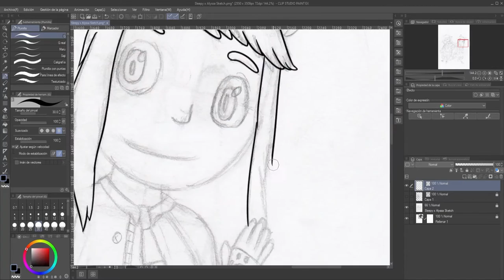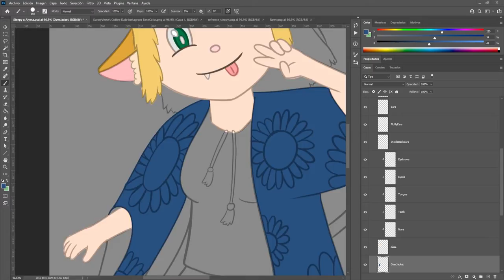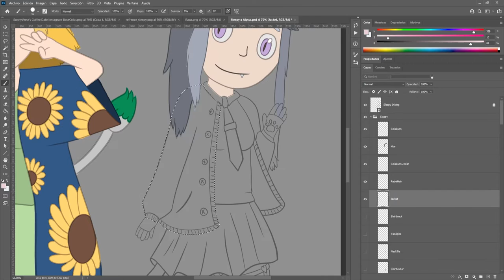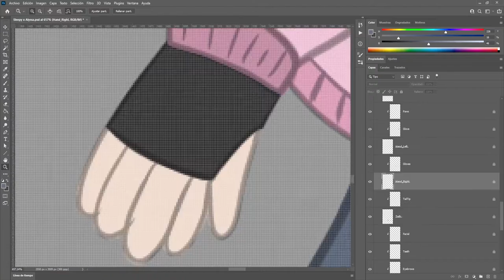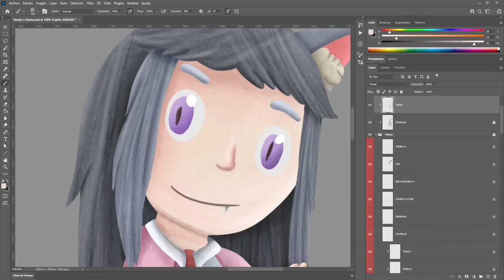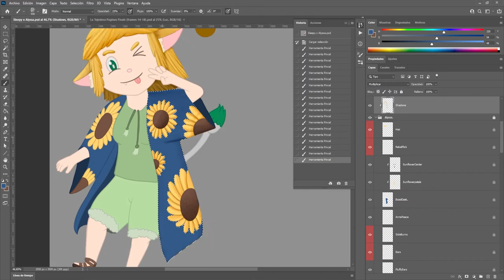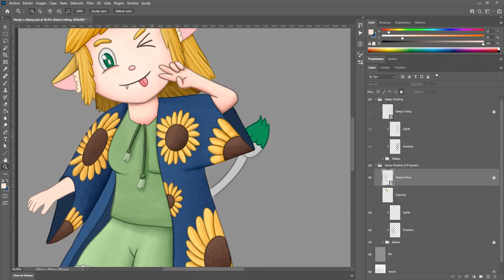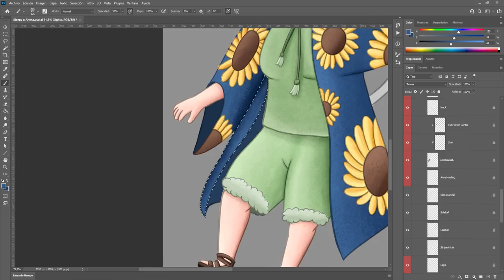Alyssa X Sleepy - Speedpaint Drawing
Alyssa has made a new friend... Who could it be?